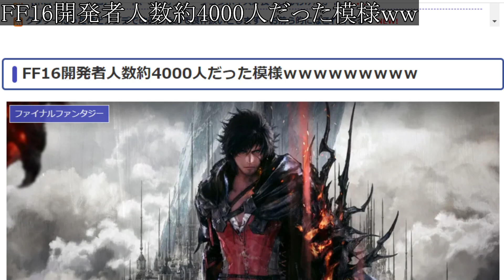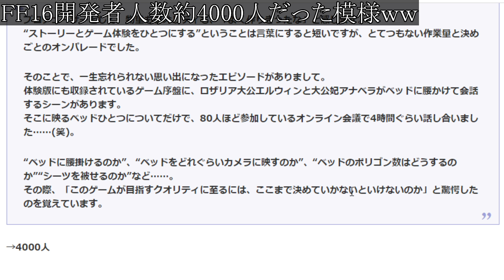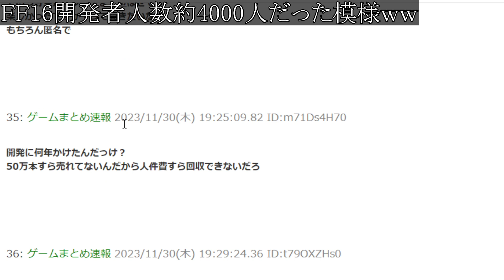【ドラクエモンスターズ3】FF16とスクエニ無いで覇権争いへ？吉田Pがまさかの話題に【DQM3/攻略/実況/評価/ドラゴンクエストXII 選ばれし運命の炎/ドラクエ12/吉田直樹/横田P/堀井